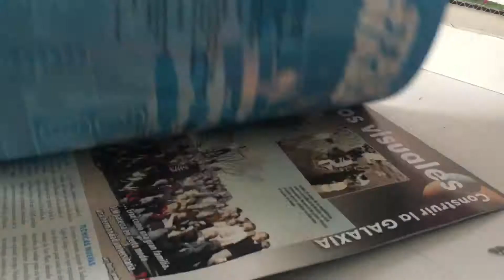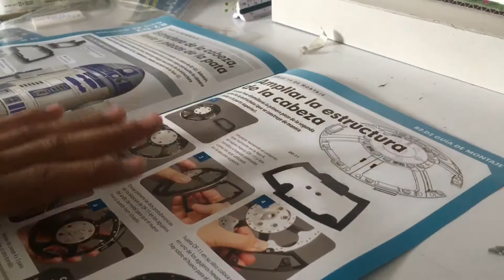Construye tu propio R2-D2 entrega numero 10